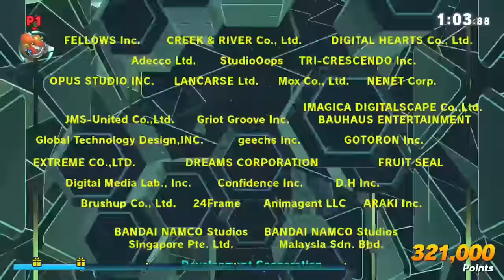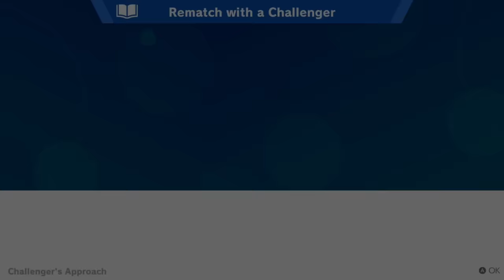Inkling Unlocked! - Super Smash Bros Ultimate - Gameplay Walkthrough Part 2 (Nintendo Switch)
Super Smash Bros Ultimate Gameplay Walkthrough Part 2! Inkling Classic and Online Gameplay!

I'm excited to be playing Smash on the Nintendo Switch! You may have seen a trailer or review, but this playthrough will feature my impressions, reactions, and commentary throughout the full game including, all characters, the Spirits World of Light mode, and the ending! If you're a fan of the Smash Bros, then let's play Super Smash Bros Ultimate!

Gaming icons clash in the ultimate brawl you can play anytime, anywhere! Smash rivals off the stage as new characters Simon Belmont and King K. Rool join Inkling, Ridley, and every fighter in Super Smash Bros. history. Enjoy enhanced speed and combat at new stages based on the Castlevania series, Super Mario Odyssey, and more! Having trouble choosing a stage? Then select the Stage Morph option to transform one stage into another while battling - a series first! Plus, new echo fighters Dark Samus, Richter Belmont, and Chrom join the battle. Whether you play locally or online, savor the faster combat, new attacks, and new defensive options, like a perfect shield. Jam out to 900 different music compositions and go 1-on-1 with a friend, hold a 4-player free-for-all, kick it up to 8-player battles and more! Feel free to bust out your GameCube controllers - legendary couch competitions await - or play together anytime, anywhere!

🎬 Exclusive Videos!

GAME INFO
Name: Super Smash Bros Ultimate
Developer: Bandai Namco Studios, Sora Ltd.
Publisher: Nintendo
Platforms: Nintendo Switch
Release Date: December 7, 2018